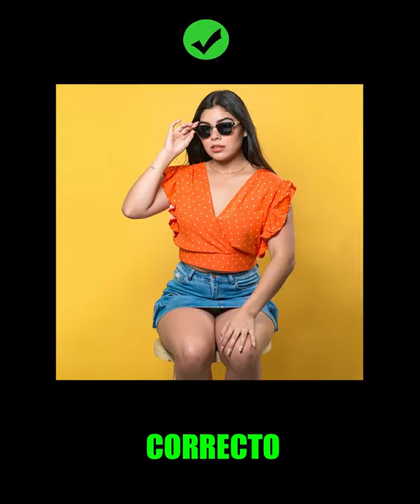Los Mejores Trucos Para que Luzcas Increíble Cuando Uses Lentes Para el Sol en tus Fotos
En este video te mostramos algunos trucos muy buenos para que salgas increíble en tus fotos cuando uses lentes para el so.